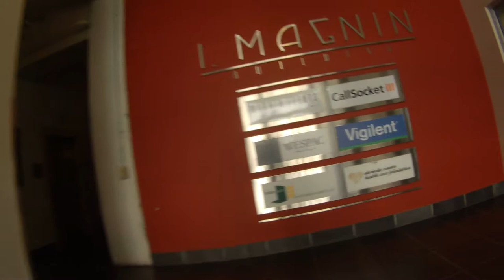Bike Oakland: Isn't it Grand?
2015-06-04 Morning commute excursion from the West Oakland BART station up Center St and Peralta to Grand Ave.  Take that east through Uptown, along the top of Lake Merritt and continuing along in to, whoa, Piedmont, CA.  Then back down Grand Ave to Broadway.